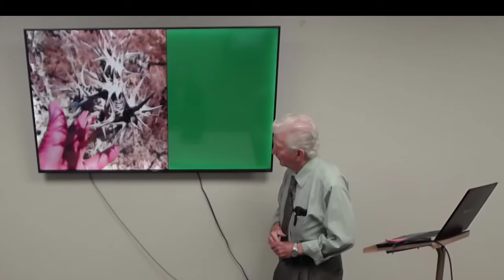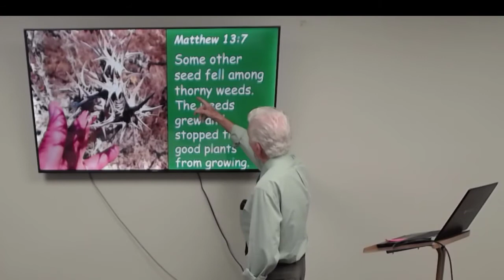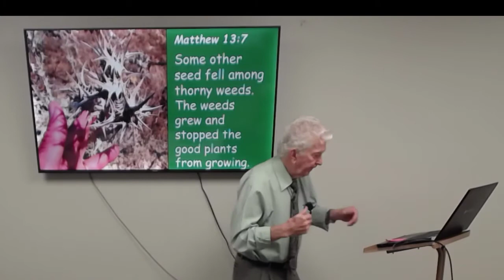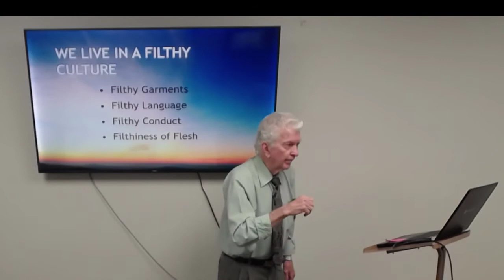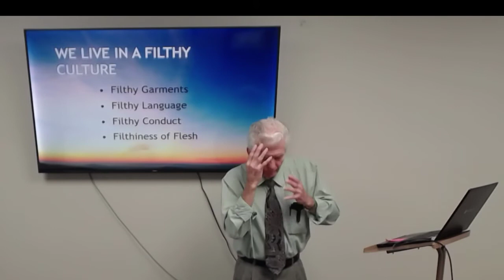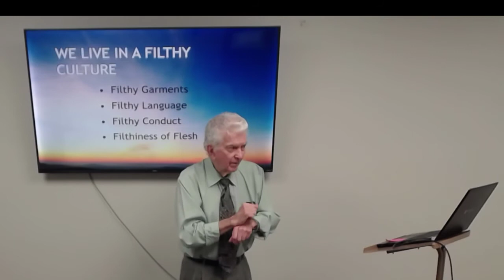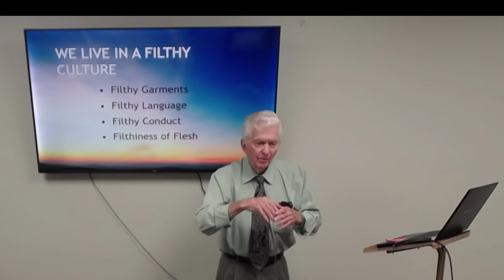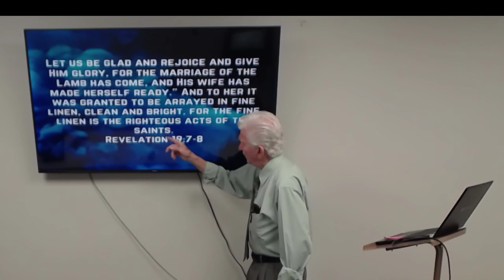The Sower Part 13, Frank Rushing